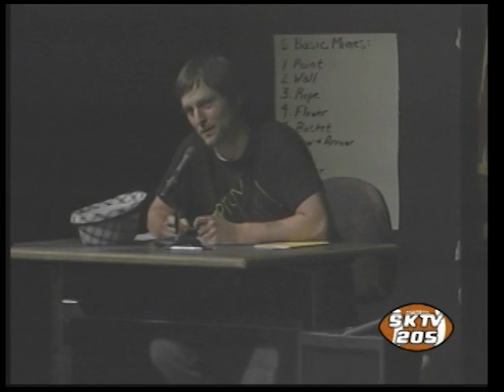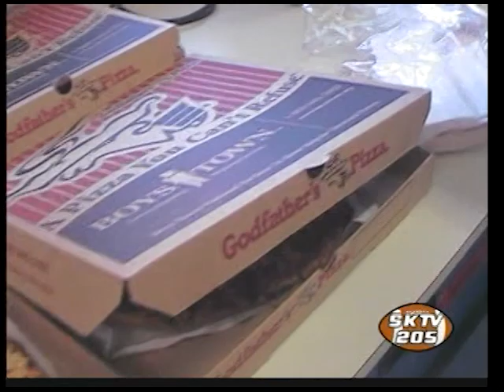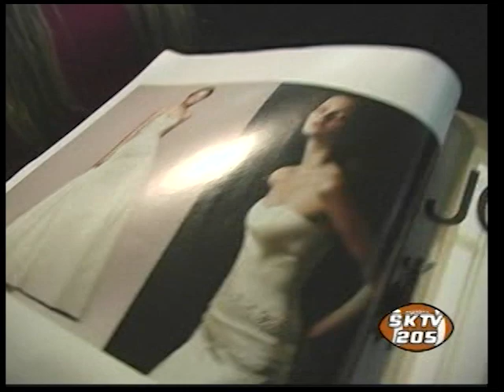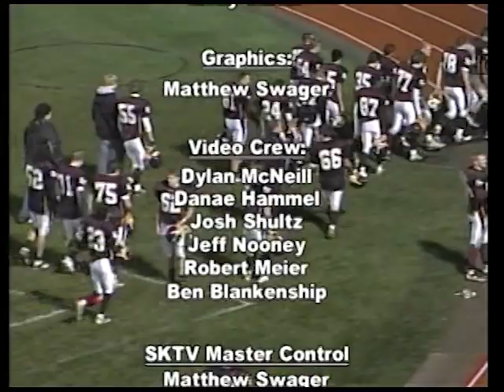SKHS Wolves Football vs Mount Tahoma T-Birds - 2009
For Senior Night 2009 the SKHS Wolves face the Mount Tahoma T-Bird in hopes of everting the posting season 10 and 0.